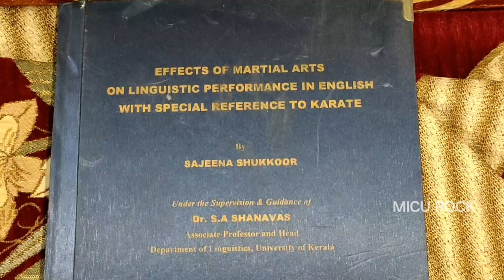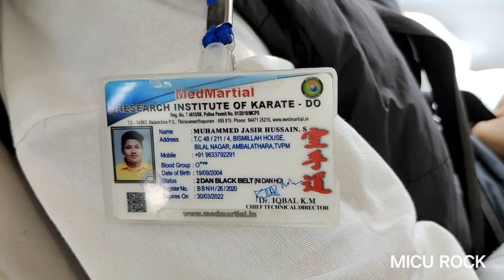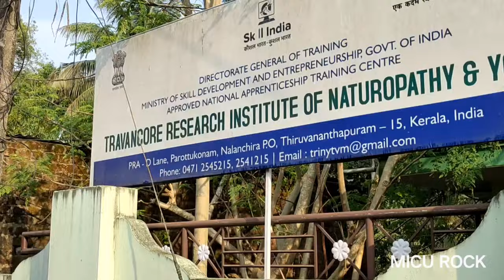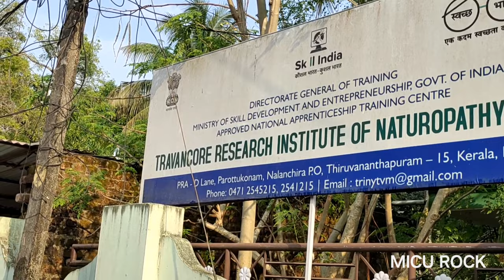ഞാനും മോളും കരാട്ടെ Belt ടെസ്റ്റിന് വേണ്ടി പങ്കെടുത്തപ്പോൾ സംഭവിച്ചത്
കരാട്ടെ ബെൽറ്റ്‌  ടെസ്റ്റിന് വേണ്ടി ഞാനും മോളും പങ്കെടുത്തപ്പോൾ സംഭവിച്ചത്